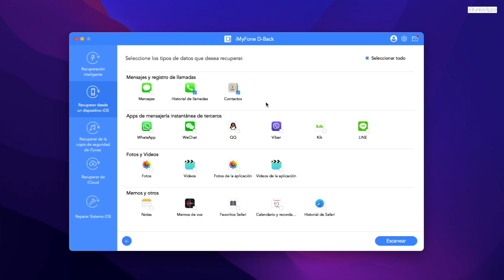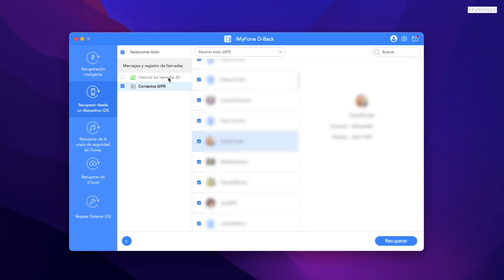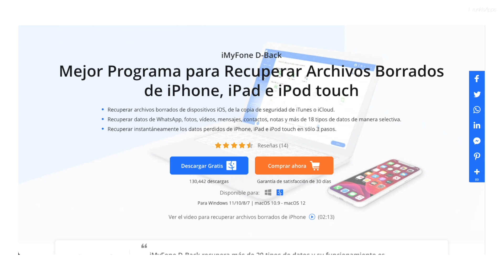Cómo Recuperar Los Contactos / Llamadas De iPhone 2022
► MAS INFORMACION ►